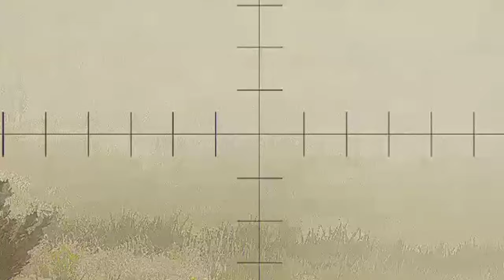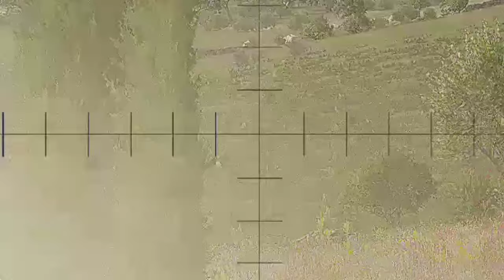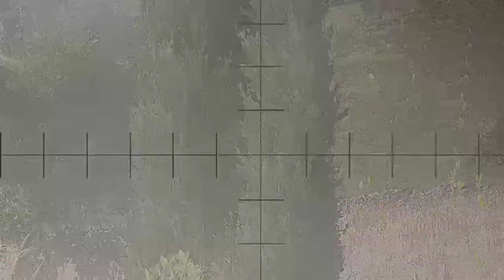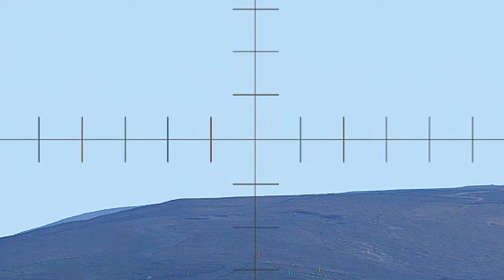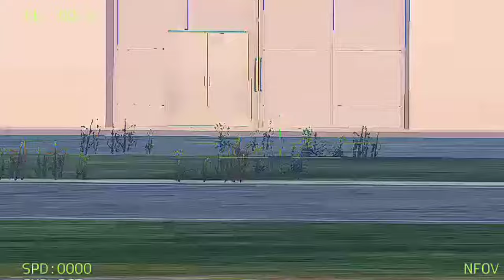Just Happened This Morning! World Shocked, Horrible Massacre Russian Convoy Troops Escape, Ukraine W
Just Happened This Morning! World Shocked, Horrible Massacre Russian Convoy Troops Escape, Ukraine Wins at Battle of Soledar, Milsim Arma 3

Jovem pan arma 3
Arma3 reforger
THIS IS JUST A SIMULATION, NOT REAL LIFE!